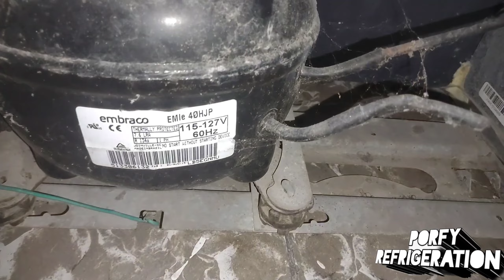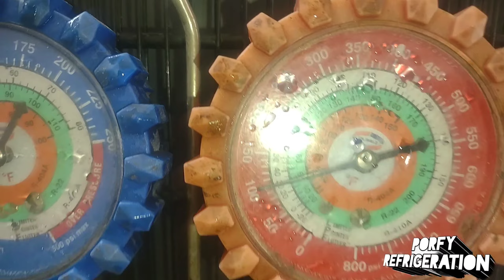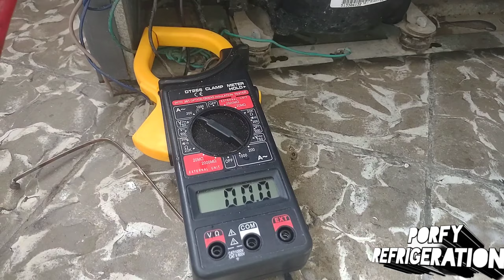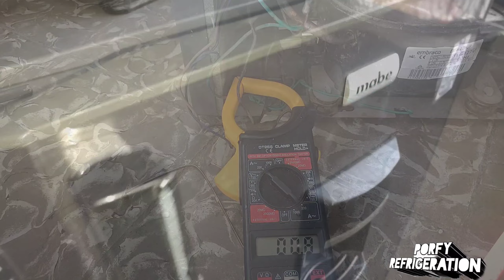Refrigeradora Mabe no hela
refrigerador con fuga en el condensador  y filtro union